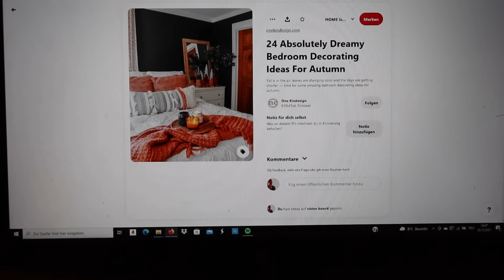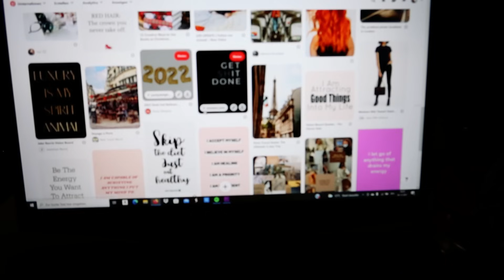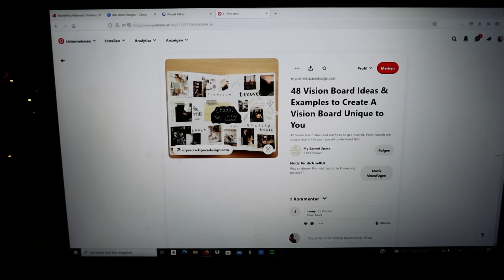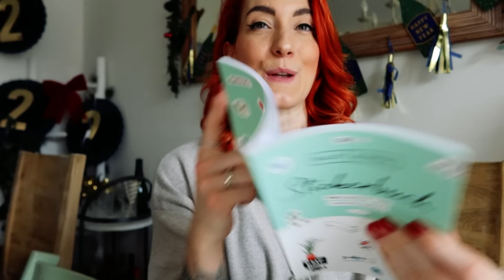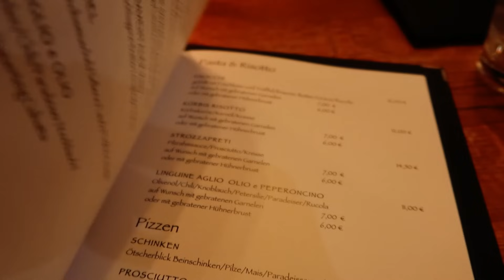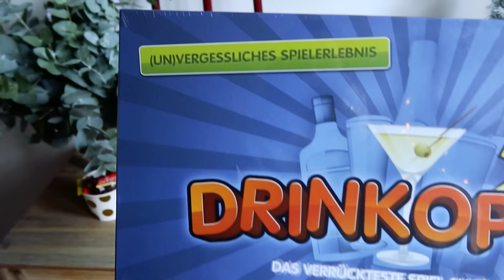Goodbye 2021: Vision Board, Dinner Date, Xmas-Gifts & Silvester // Weekly Vlog 64 | Sabrina Sterntal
Da ist er, der letzte Vlog in diesem Jahr. Irgendwie hat sich das Jahr 2021 so lange angefühlt und gleichzeitig ist es verflogen. Ich nehme euch mit durch meine Woche, in der ich ein paar Silvestervorbereitungen erledige, wie zum Beispiel Countdown Bags befülle. Zusätzlich erstelle ich ein Vision Board fürs kommende Jahr, bereite ein Mousse au Chocolat zu und nehme euch mit durch die letzte Woche in diesem Jahr.

An dieser Stelle mal wieder: Ein herzliches Dankeschön für dieses gemeinsame Jahr.

Ich freue mich schon auf viele weitere Vlogs. Kommt gut ins neue Jahr - bis bald.

Alles Liebe,
Sabrina